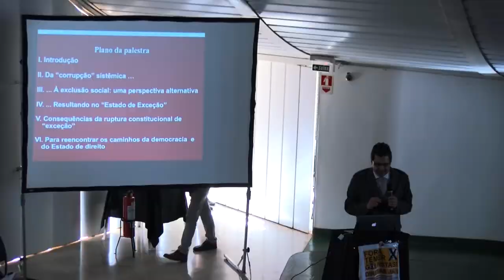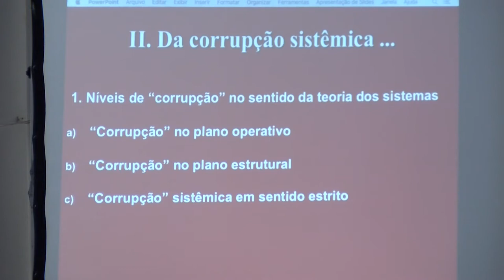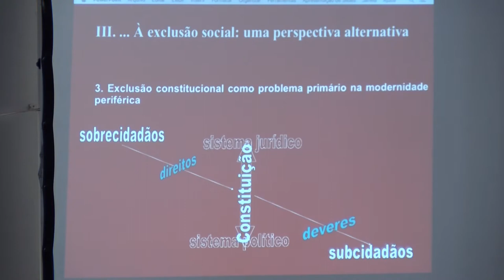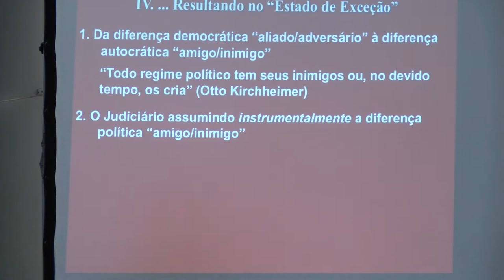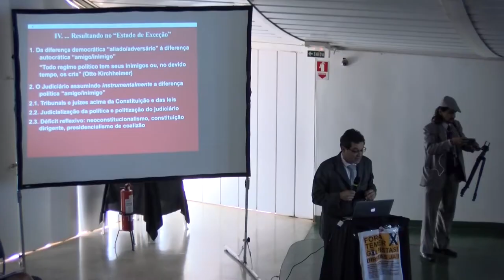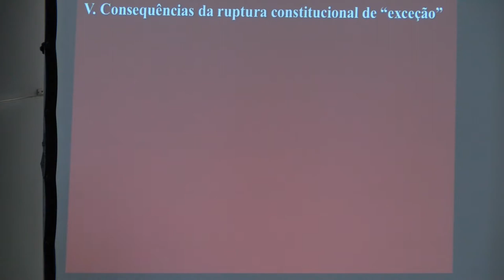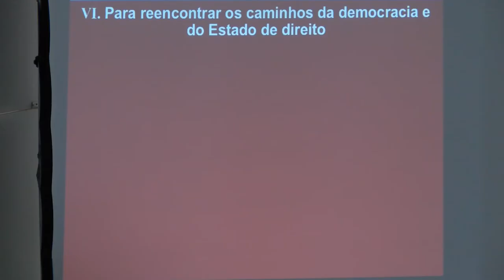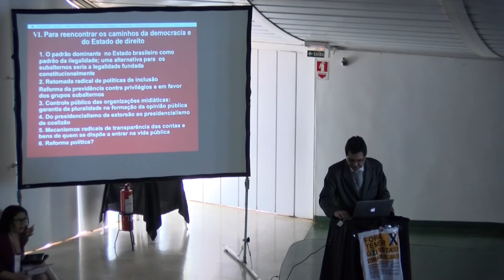Seminário: "Estado de Direito ou Estado de Exceção?" | Mesa 02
Segunda mesa: "Estado de Direito ou Estado de Exceção: A democracia em xeque", realizado no Memorial Darcy Ribeiro, na UNB em Brasília/DF. Dia 29 de maio de 2017.